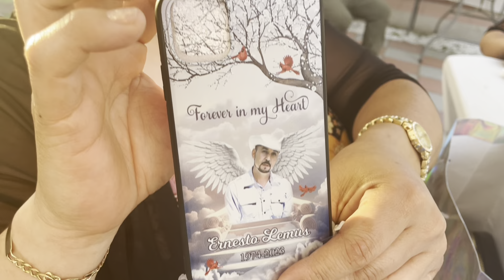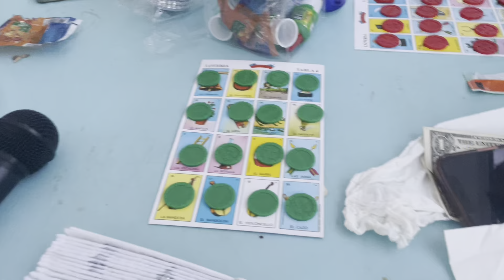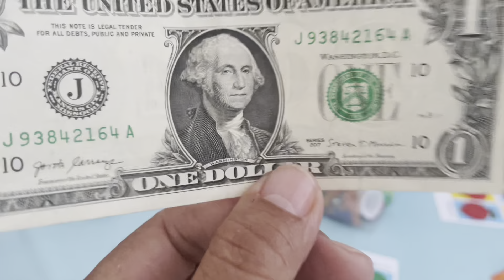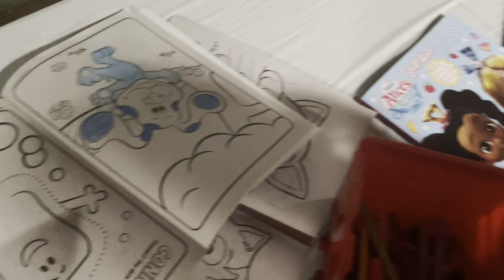🎉LA FIESTA DE LA PRIMERA 🙏 COMUNIÓN ⛪️DE JOHANN 🤵‍♂️ BAILE Y KARAOKE 💃🎤.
BENDICIONES PARA TODOS. Hola corazones espero estén muy bien y me acompañen a ver y les guste como fue la fiesta de la primera comunión de mi sobrino Johann y recuerden que los quiero mil 🥰.